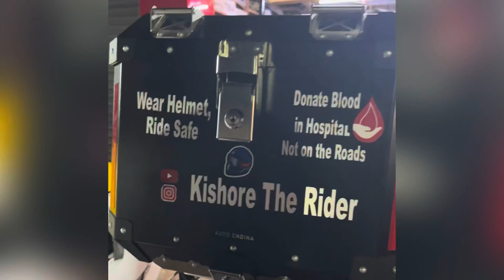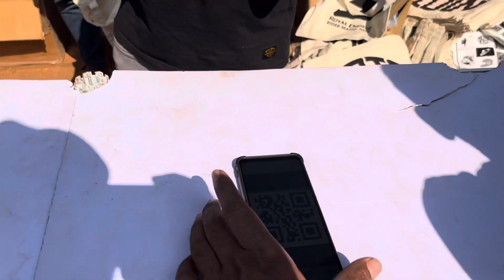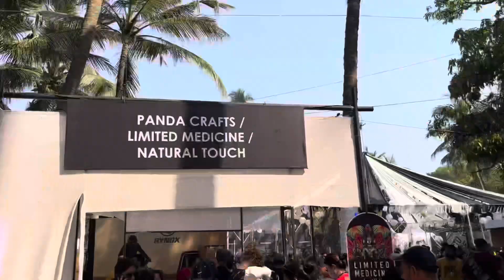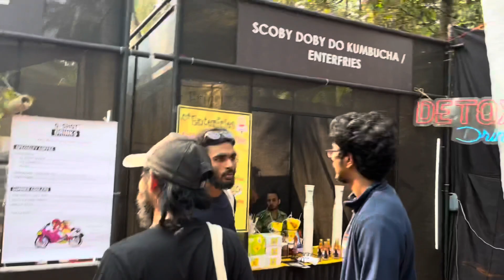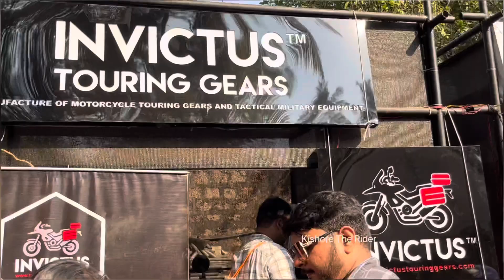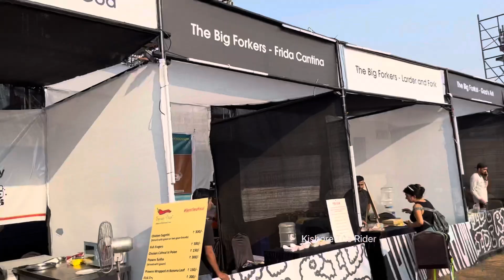RoyalEnfield Ridermania 2022